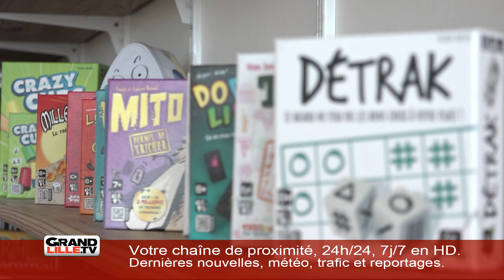Mardi 20 Août 2019 - L'information de l'après-midi